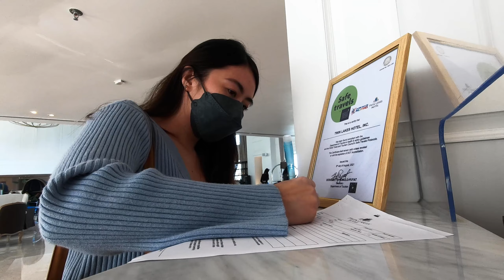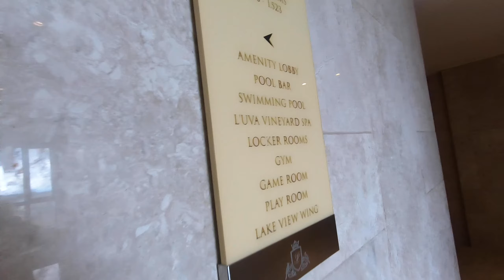Birthday Staycation at Twin Lakes Hotel, Batangas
Drove to Batangas for a quick birthday getaway.
Felt pretty overwhelmed the past few weeks so this was literally a "getaway", an escape. Grateful to have spent this day with my loved ones, my "bubble".

Check in requirements at Twin Lakes Hotel may change. Please check the hotel's official website and LGU for the latest travel requirements. Stay dates: September 3-4, 2021